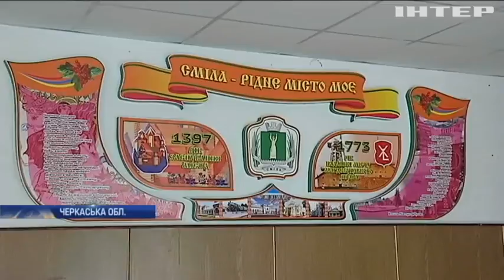У Смілі на Черкащині частково поновили водопостачання